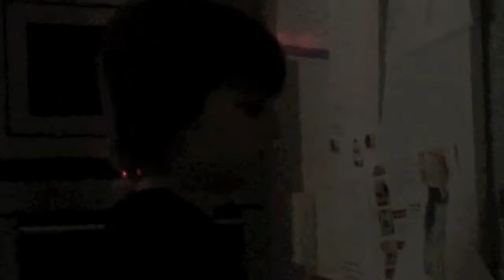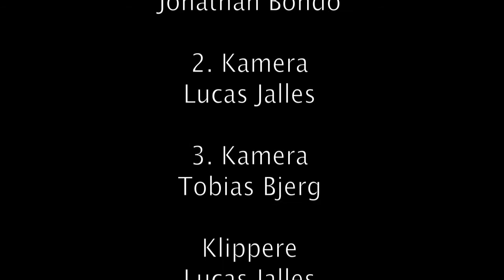Overarbejde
En Film af
Lucas, Albert, Tobias Og Jonathan